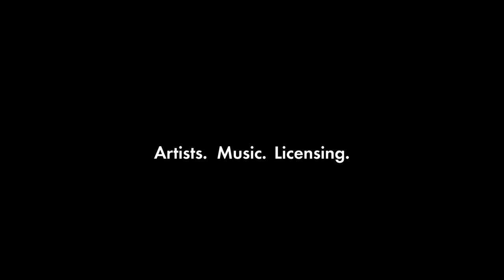Discover Song: "Limes", by Little Suspicions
If you love the 60s music style, don't miss "Limes", by Little Suspicions!

This breezy track, discovered by our Music Team is a romantic song that invites you to sing along!